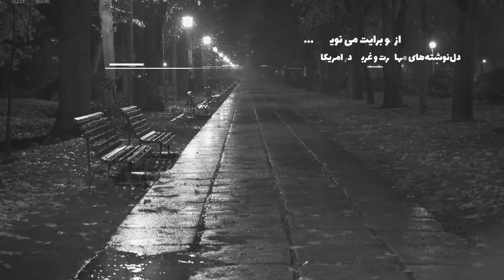از نو برایت می‌نویسم ۱۱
از_نو_برایت_می‌نویسم

دل‌نوشته‌های مهاجرت و غربت در امریکا، به قلم دانش‌آموخته‌ی استنفورد
قسمت یازدهم

جمعه‌ی هر هفته منتظر پخش این مجموعه‌ی تصویری جذاب باشید

برای باخبر شدن از ویدیوهای جدید و شرکت در قرعه‌کشی ایرپادز پروی اپل، زنگوله 🔔 را هم در هنگام اشتراک کلیک کنید

مشاهدات و روزنوشته‌های دانشجویان و دانش‌آموختگان مسلمان ایرانی از امریکا
وب‌سایت: